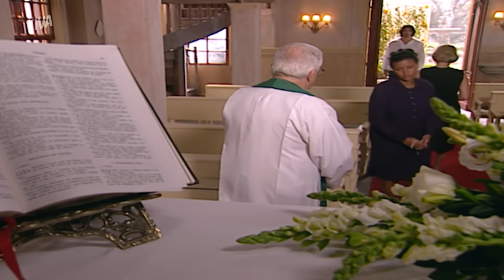TONY MANDA MATAR KAÍKE, BÁRBARA DESMASCARADA E MAIS! | DA COR DO PECADO | MELHOR DA SEMANA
Perdeu algum capítulo de DaCorDoPecadoNoVIVA essa semana?
Aperta o play que tem resumo 😉

A perseguição de Tony por Kaíke não para. Ele sequestrou o pai de Otávio e, enquanto isso, Bárbara fez o menino acreditar que havia sido abandonado pelo pai. E como vem alertando há tempos, Germana finalmente tem provas de que Bárbara não é flor que se cheire e ao falar com Afonso, a mãe de Otávio SURTA!

E depois de encontrar o esconderijo do fotógrafo, o vilão deu ordens para que um de seus capangas executasse Kaíke.😱

OTÁVIO FOGE COM KAIKE E REVELA QUE TEM OUTRO PAI (segunda, 23/08): 00:00
TONY SEQUESTRA KAÍKE E O AMEAÇA DE MORTE (terça, 24/08): 06:15
PACO SE ARREPENDE DE FINGIR SUA MORTE (quarta, 25/08): 09:55
PRETA E FELIPE SE CASAM E PACO FICA ARRASADO (quinta, 26/08): 14:12
BARRACO! BÁRBARA É DESMASCARADA POR GERMANA E PARTE PRA CIMA! (sexta, 27/08): 17:53
MORREU? KAÍKE LEVA TIRO DE CAPANGA DE TONY!  (sábado, 28/08): 22:25

Capítulos 109 a 114, de 23 a 28 de agosto de 2021.